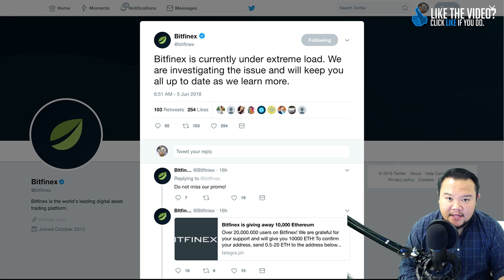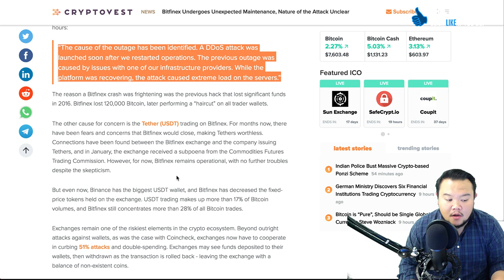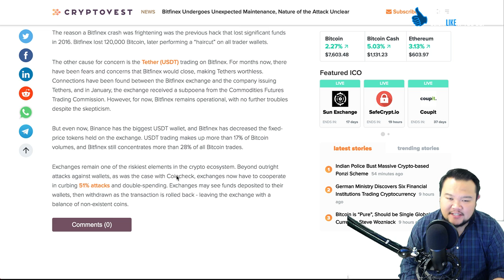BITFINEX bitcoin exchange Cyberattacked, Undergoes Unexpected Maintenance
Important and Useful Links

Original Cashflow 101 (Bull Market) + 202 (Bear Market)

Join Robinhood and we'll both get a stock like Apple, Ford, or Sprint for free.

I shall not be liable to the participant for any damages, claims, expenses or losses of any kind (whether direct or indirect) suffered by the participant arising from or in connection with the information obtained from this website or directly from the website owner.